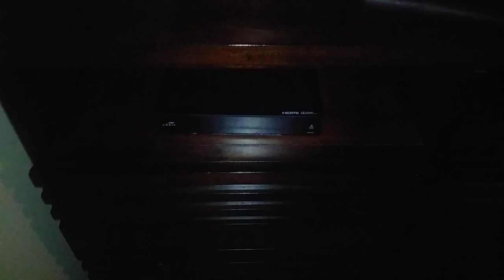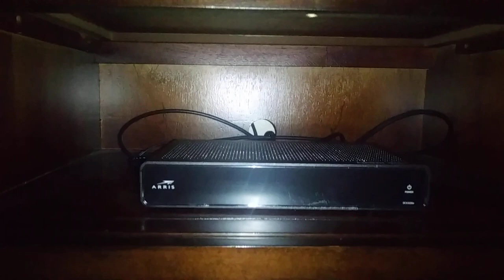The Newest HD-DVR from Charter Spectrum (Pt. 1)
In Dad's Room, Charter Spectrum Hook Up HD-DVR Cable Box.
It's Beautiful.